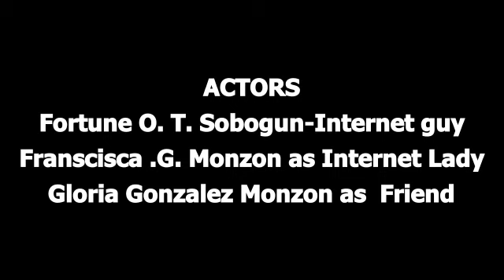Social Network or 5G?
As Internet,has taken over almost everythn, even to  the extend of  human relationship,two individuals building up their relationship,finally met.Discover what occured in their encounter.